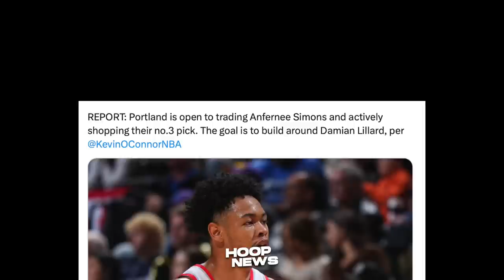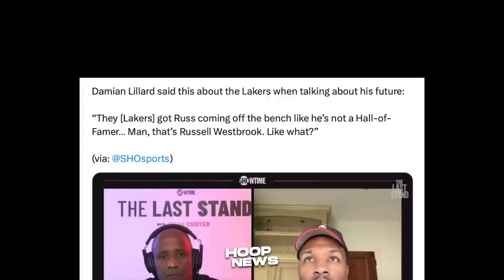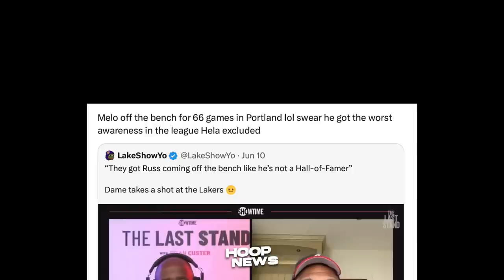May Bagong Trabaho si LeBron ngayong off-season, Galit Lakers fans kay Lillard!